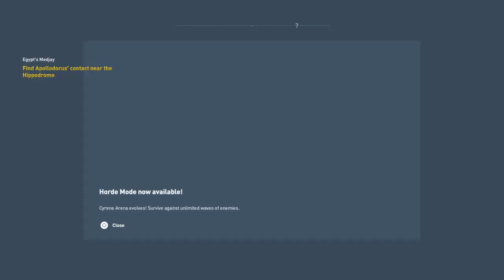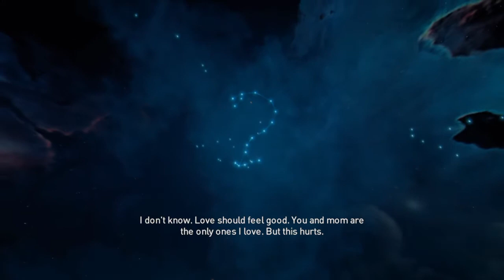Assassin's Creed Origins Episode 16: So Much Blood in the Water!!!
Enjoy :) Commentary